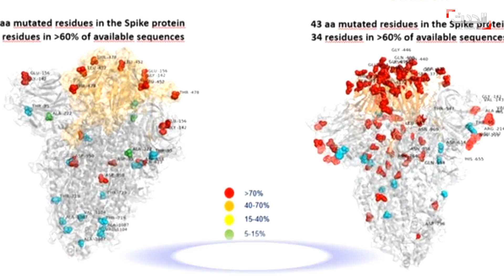أول صورة لمتحور أوميكرون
أول صورة لمتحور أوميكرون من